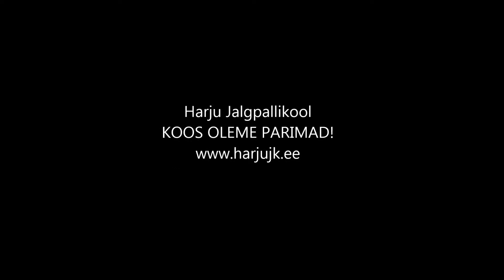Harju Jk Laagri vs RJK Kohila ENMV 2013 f klass 2005 poisid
Sügisvooru mäng lõppes tulemusega 13-6